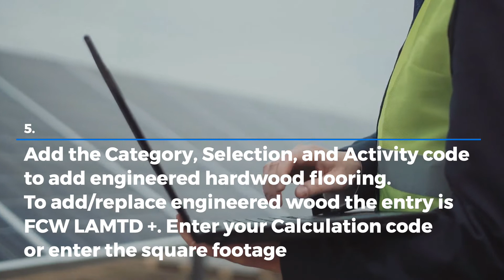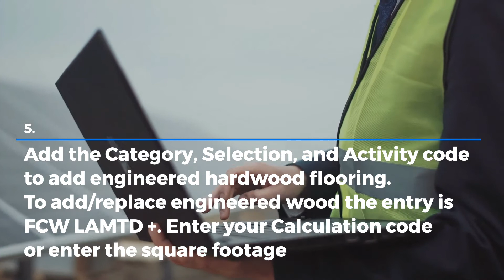How To Create Change Orders with Xactimate